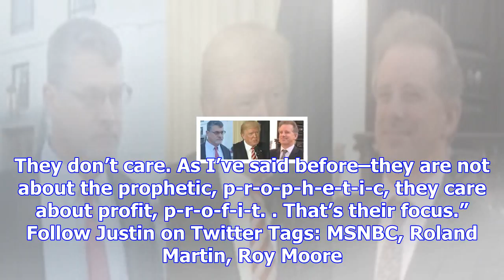Msnbc guest: ‘white evangelicals do not care’ about roy moore news [video]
Roland Martin appeared on MSNBC’s “The Beat With Ari Melber” Thursday, claiming that “white evangeli...